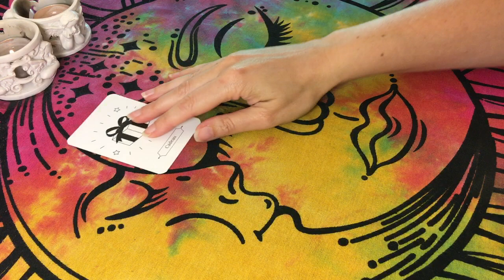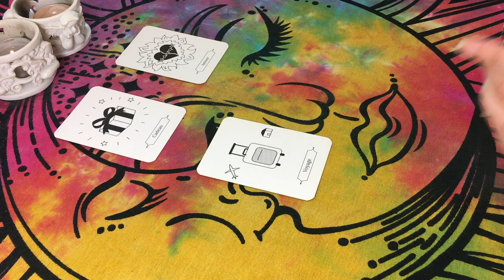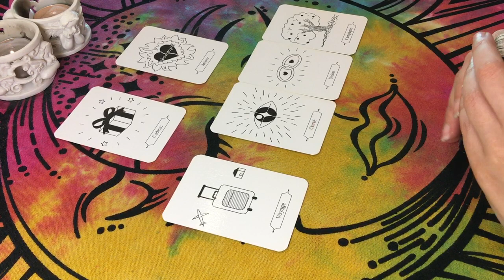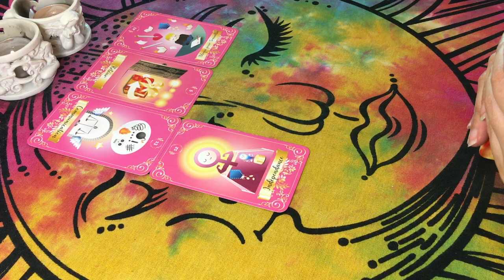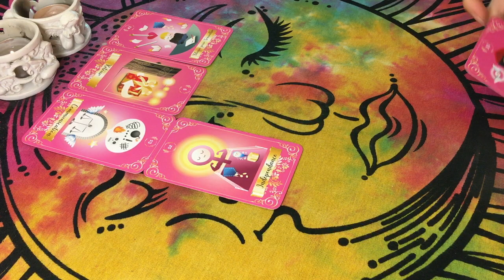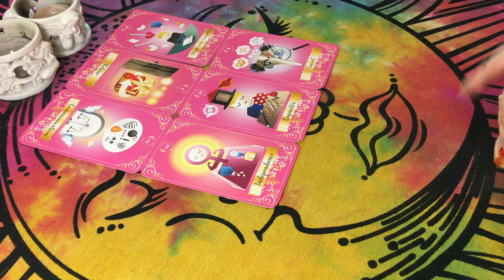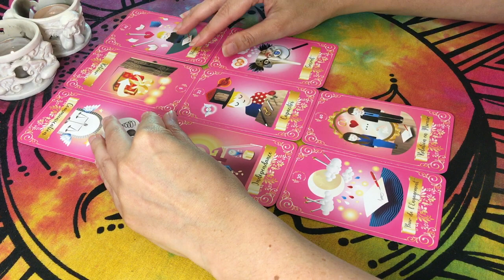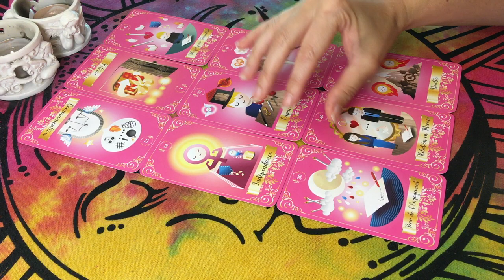♍️ VIERGE 🎁💕 Cadeau en Amour à Venir ou lié au Travail que vous Faites ? 🎩 Semaine 19 AU 25 JUIN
♍️ VIERGE 🎁💕 Un Cadeau en Amour à Venir ou lié au Travail que vous Faites ? 🎩 Semaine 19 AU 25 JUIN